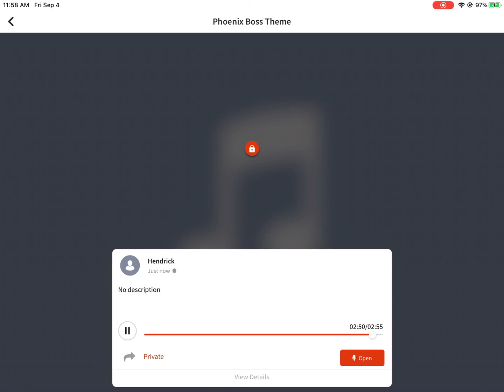Phoenix Boss Theme - Broken Savior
I fr making a whole soundtrack on a game that doesnt even exist lol